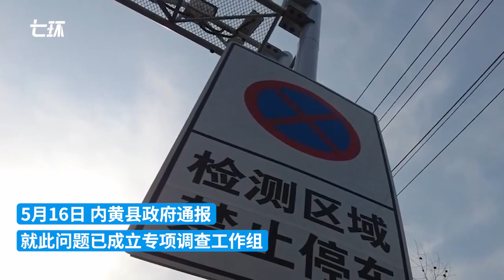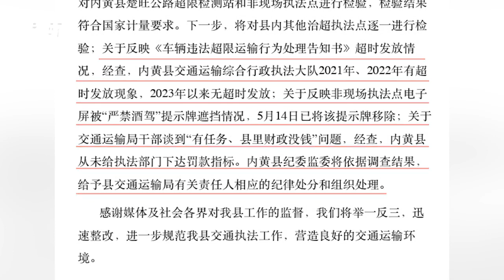内黄县通报“两年收58张罚单”：涉及内黄9张，从未下达罚款指标